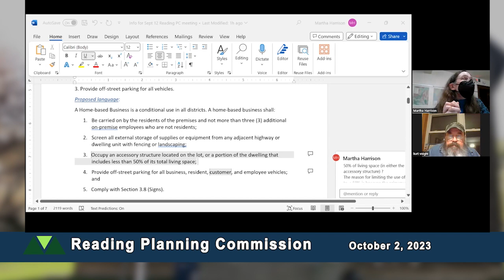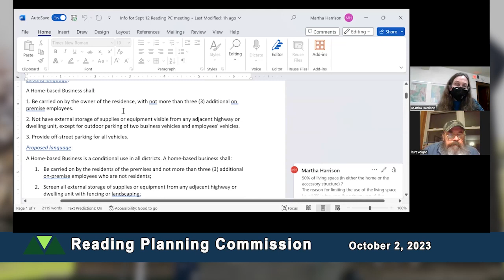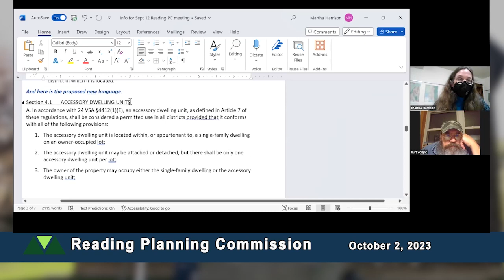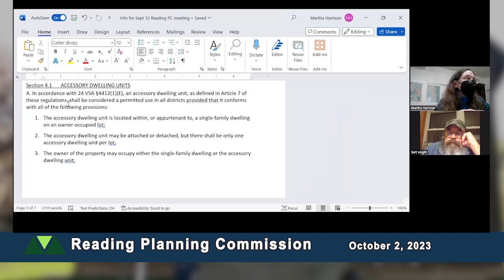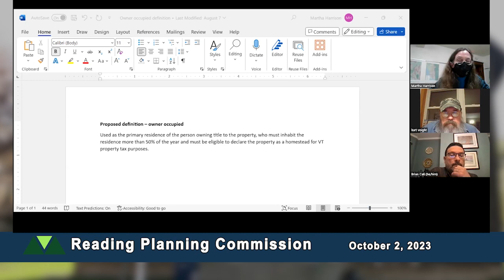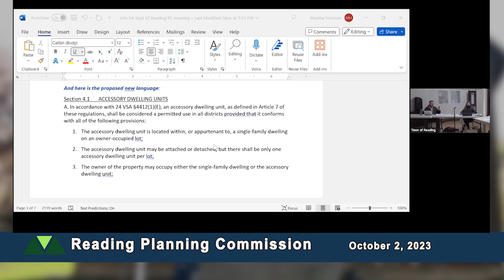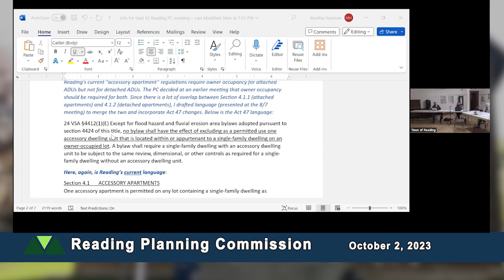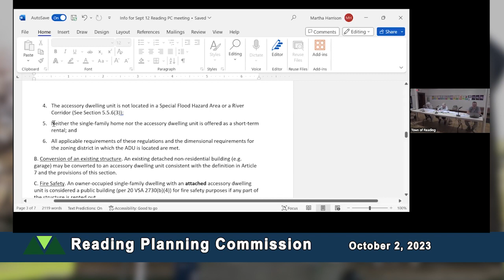Reading Planning Commission 10/2/23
Gavel-to-gavel coverage of the regular monthly meeting of the Reading Planning Commission.